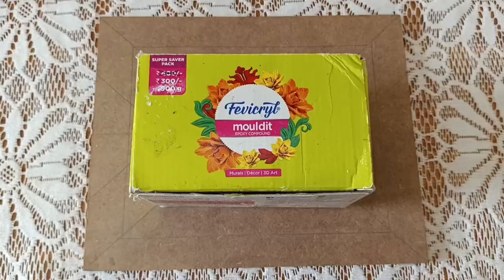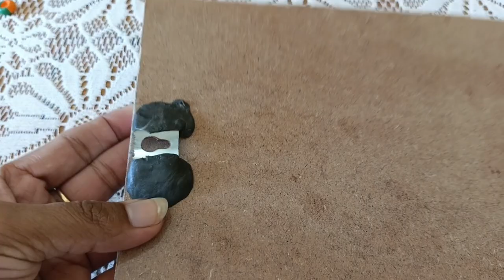Jharokha Wall Hanging with Mouldit Clay For Beginners।। आसानी से Jharokha Wall Hanging Bnaye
Jharokha Wall Hanging with Mouldit Clay For Beginners।। बहुत ही आसानी से Jharokha Wall Hanging Bnaye

Hello friends ..
                           Aaj ham is video mein banane ja rahe hain bahut hi aasan tarike se ek jharokha wall hanging jo ki specially beginners ke liye hai .Aur aap isko bahut hi aasani se bana skte h. Humne is video mein bahut hi simple jharokha design Rakha hai taki aap usko aasani se banaa sake kyunki yah specially beginners ke liye hai isliye humne isko thoda simple hi Rakha hai .Agar friends agar aap mere channel per naye Hain to aap mere channel ko subscribe Karen video ko like Karen aur Bell icon ko press Karen taki aapko hmare naye naye videos ki notification sabse pahle mil ske.Thank you and keep sporting🙏

Material required...
1.Mdf board
2.Mouldit clay
3.Mirrors
4.Acrylic colours
5.Fevicol MR

your queries...
aasani se Lippan art se jharokha wall hanging kaise Bnaye
jharokha wall hanging with Mouldit it clay
jharokha homedecor kaise bnaye
mouldit Clay se jharokha wall hanging kaise Bnaye
jharokha wall hanging kaise Bnaye
simple tarike se jharokha wall hanging kaise bnate h
jharokha wall hanging design
jharokha design Lippan Art
Lippan art in jharokha design

you can also watch or videos...